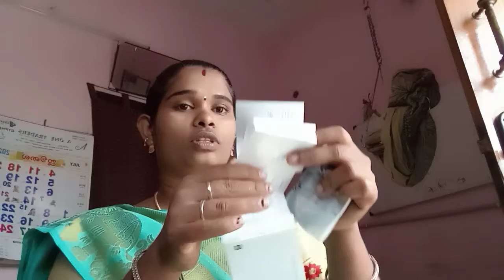I got a new fitness band😁🤗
Hlo, friends this video showing my new fitness😁 band.(Mi smart band).